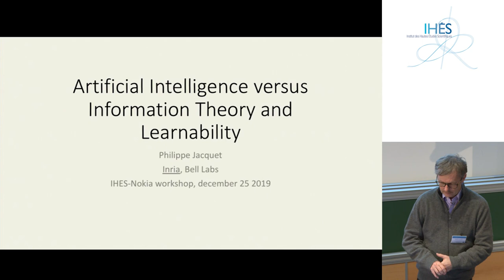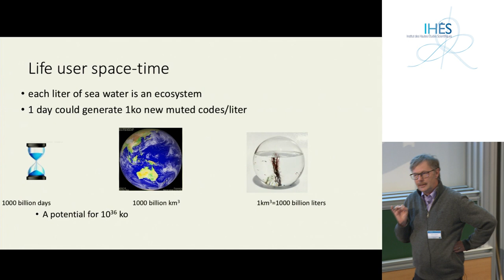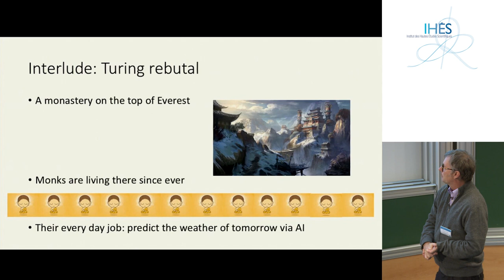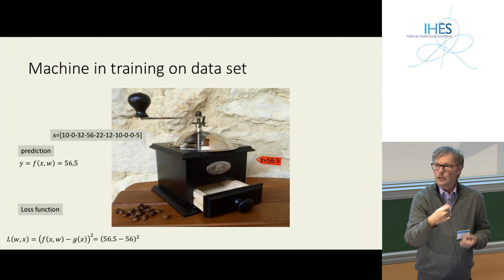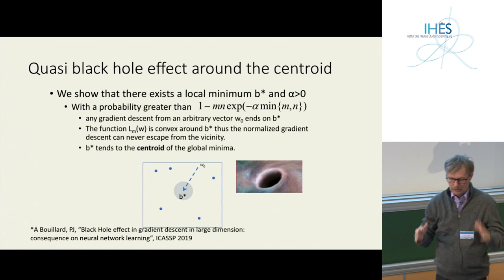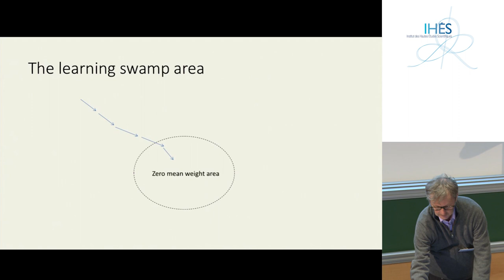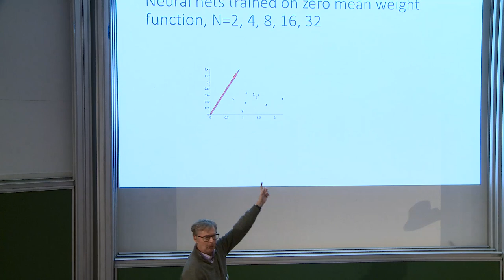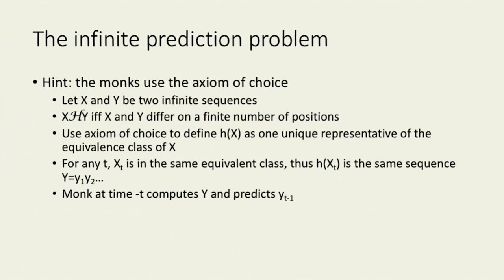Philippe Jacquet - AI vs Information theory and learnability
Abstract: We will first give a quick review of how information theory impacts AI, in particular how a complex system can evolve into a more complex system while satisfying the laws of information theory. Second we will investigate the problem of learnability. Deep neural networks are sometimes uncapable of learning  surprisingly simple problems, we will try to hint a characterization of those problems.